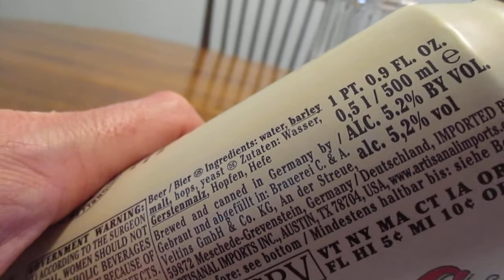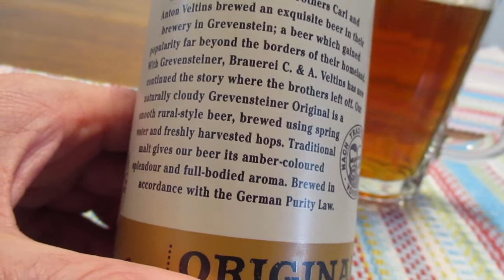Grevensteiner Original Beer Review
NICE!! Me like!